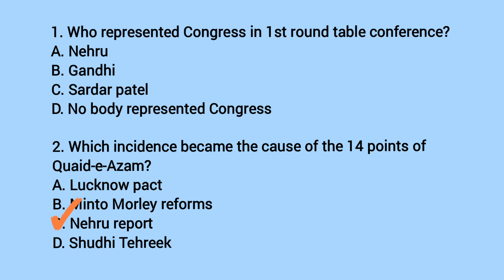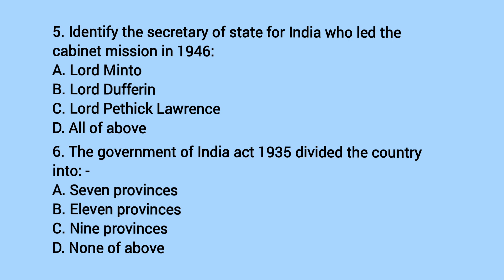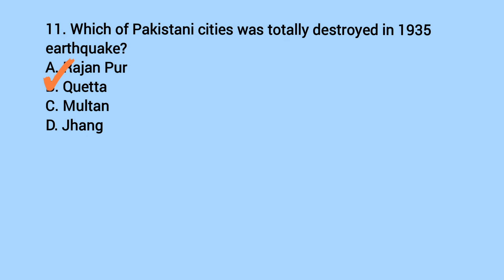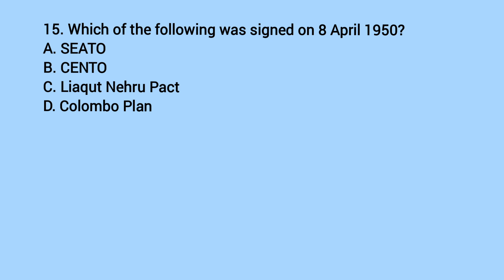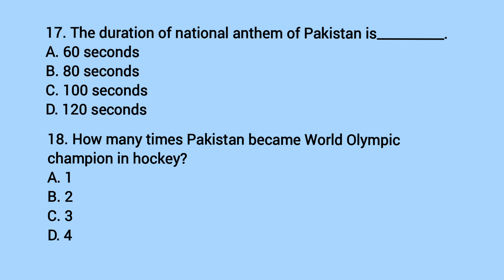Most Repeated Pak Studies MCQs| part 5 Pakstudymcqs pakmcqs pakistan study mcqs in urdu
Most Repeated Pak Studies MCQs| part 5 Pakstudymcqs pakmcqs nts test mcqs
pakistan study mcqs in urdu,
pakistan study mcqs series,